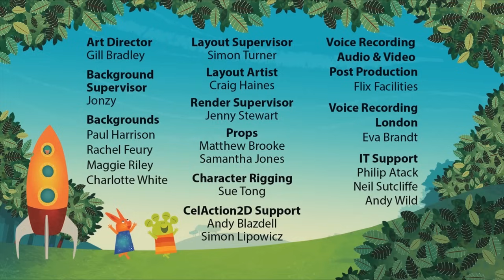Wanda and the Alien 60 min Episode Compilation 4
Wanda and Alien travel between each other's worlds, explore their differences and have a lot of fun and laughter; it's a friendship that's out of this world!